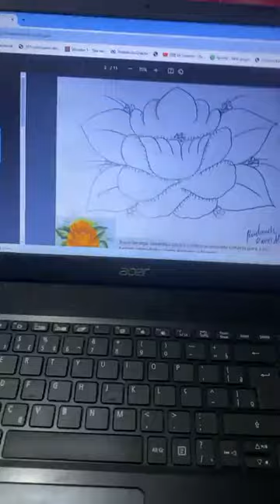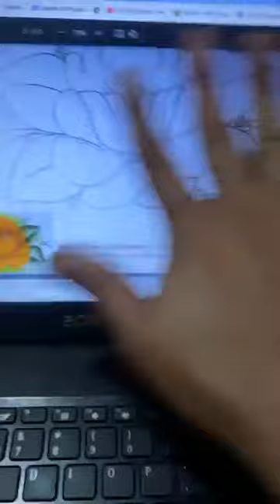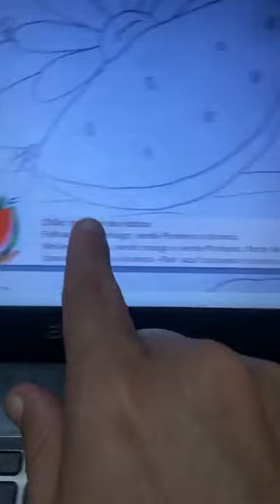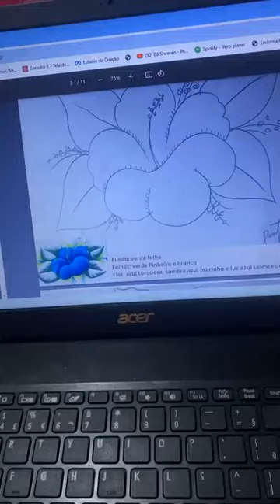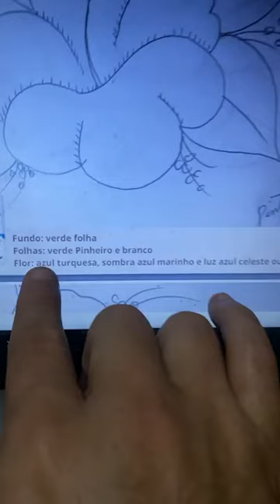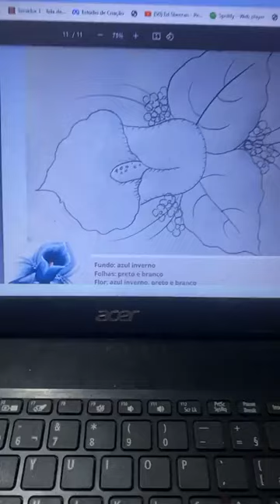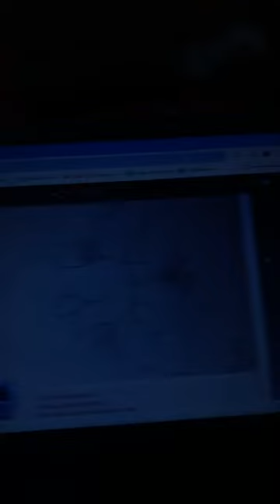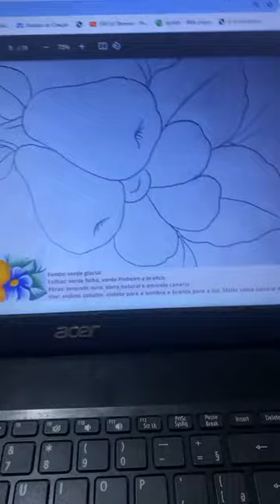pintura em tecido para iniciantes. ZAP:(82)987641145